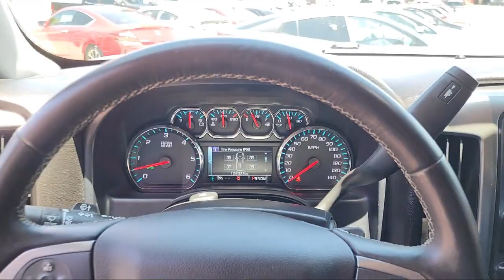2015 Chevrolet SILVERADO 1500 San diego El cajon La mesa Escondido Ocean side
2015 Chevrolet SILVERADO 1500 Stock Number: 18365A Vin:3GCUKREH7FG289963.

Legacy Cars
670 El Cajon Blvd.